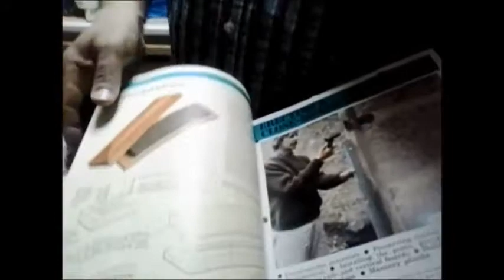في زيارة لبيت محمد خموش ابن بطوطة العرائش